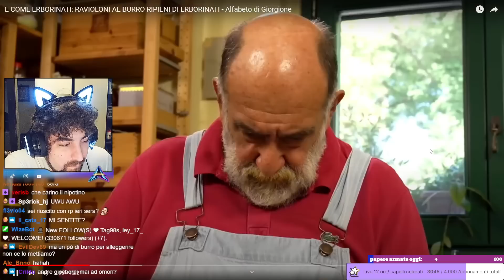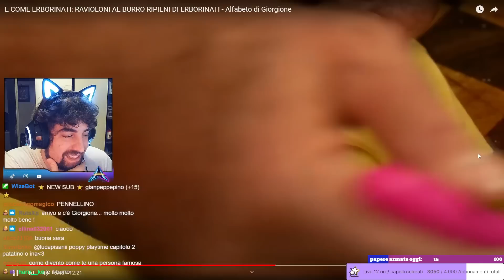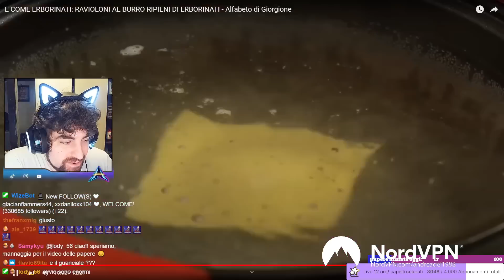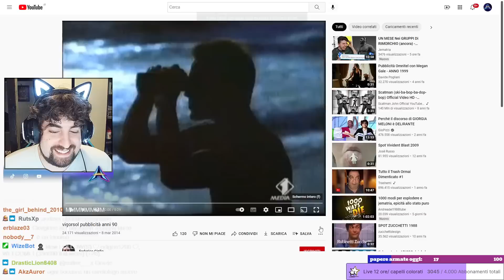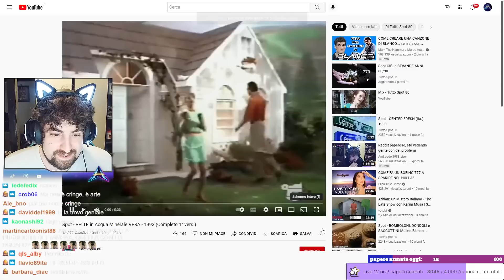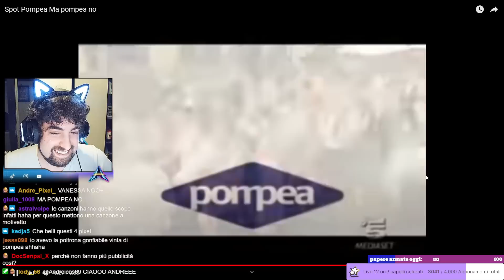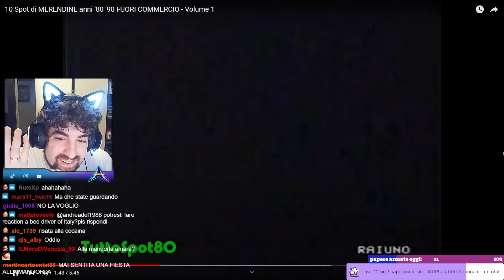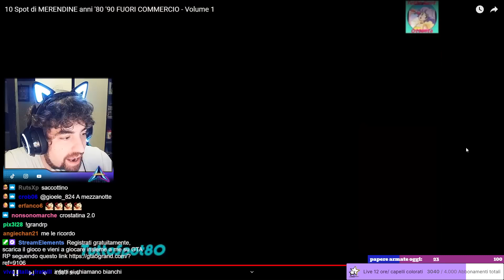Reaction a giorgione con ravioloni di burro al burro e pubblicità anni 90! jingle fantastici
è prezzemolo gelato sammontanaaaa